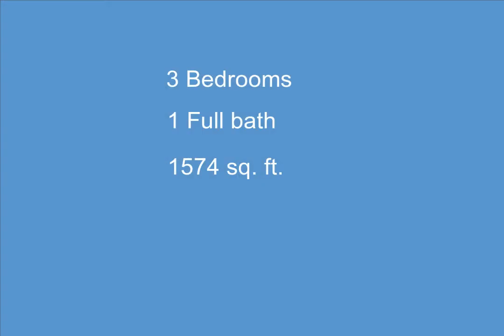21448 Newcastle, Harper Woods, MI - 50156492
3 Bedrooms, 1.0  Bathrooms, $159,500, MLS# 50156492

Charming 3-bedroom home in a lovely, quiet neighborhood! This cozy property features a spacious living area, 1 full bath, and a partially finished basement, perfect for additional living space or storage. The one-car garage provides convenience and extra storage. Enjoy the peaceful surroundings while still being close to local amenities, parks, and schools. Don't miss out on this opportunity! subject to probate court approval.